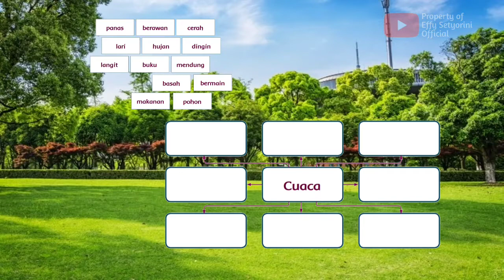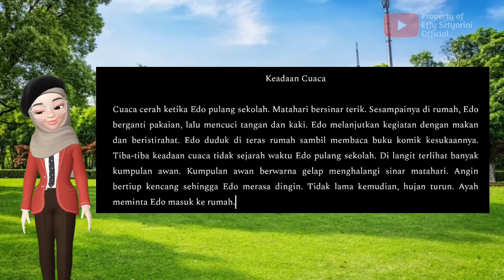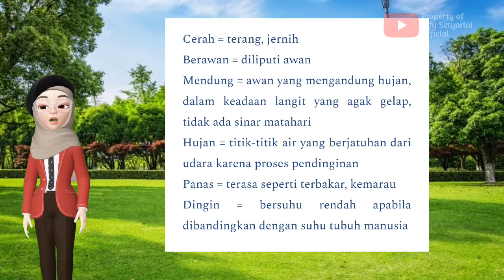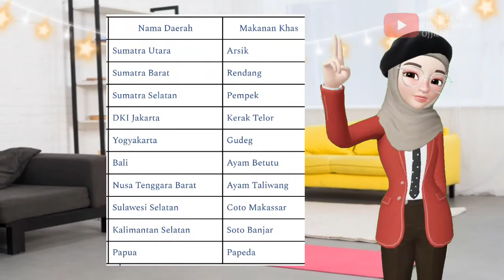KELAS 3 SD/MI: Tema 5 Cuaca | Subtema 1 Keadaan Cuaca | Pembelajaran 4